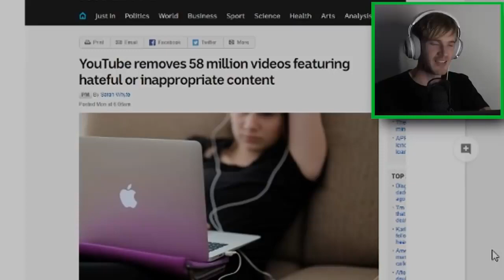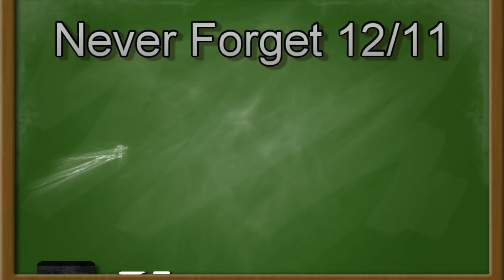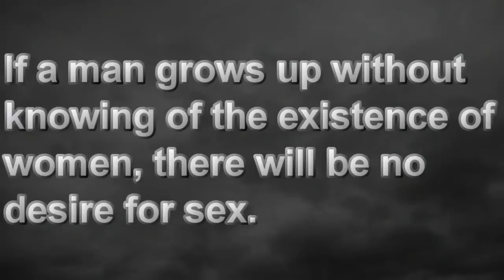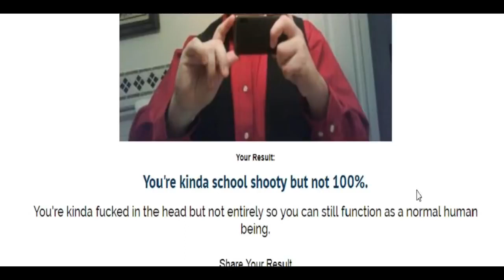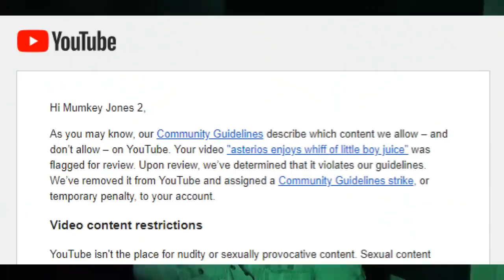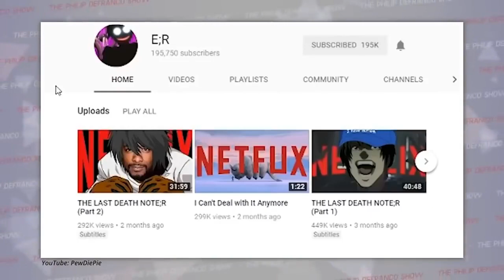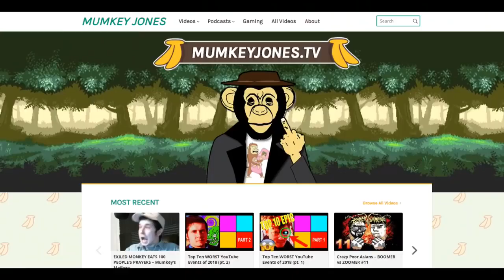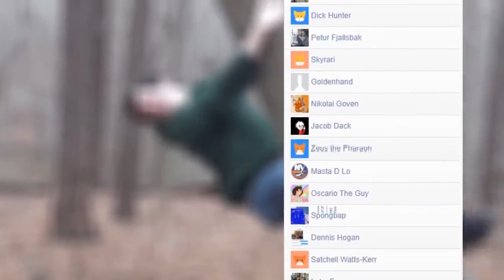Jimmy's Declassified YouTube Termination Survival Guide